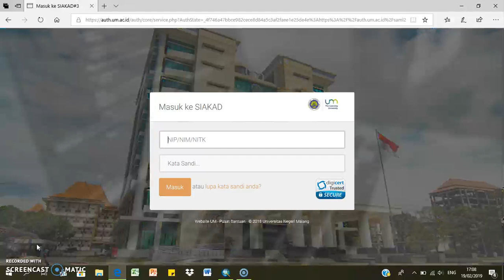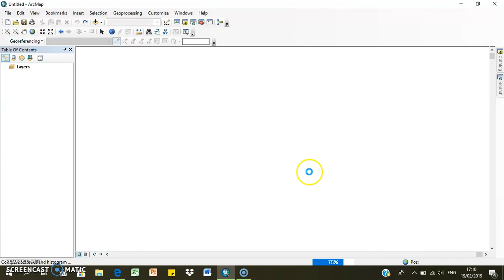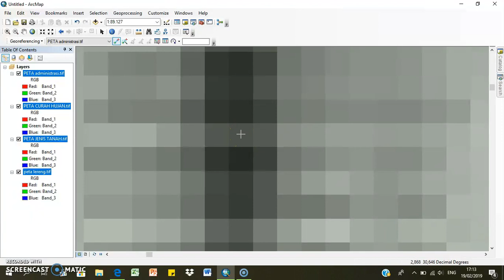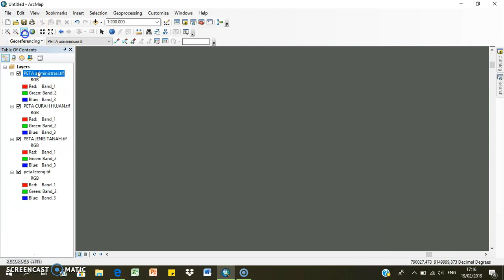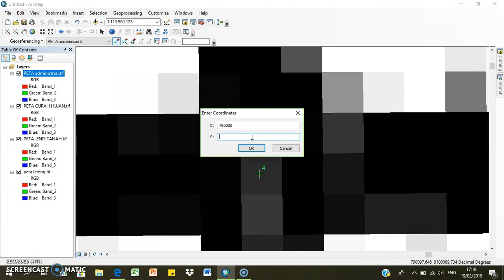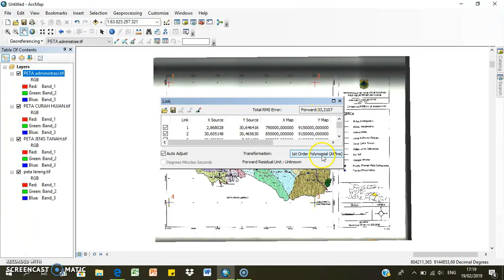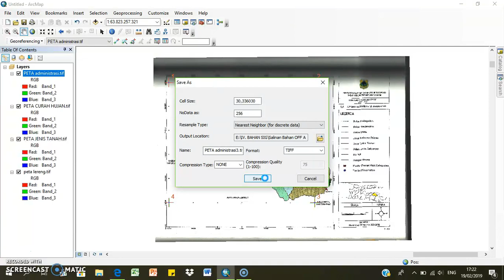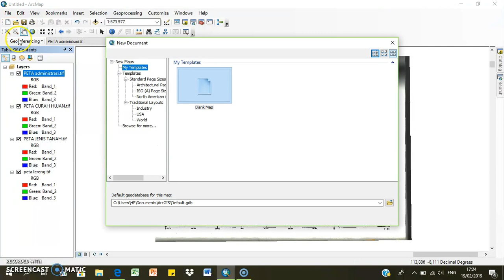Tutorial Koreksi Georeferencing - Dian Ahmad Sasmito 170721636502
Tutorial Koreksi Georeferencing - Video ini dibuat untuk memenuhi tugas kuliah mata kuliah SIG Fakultas Ilmu Sosial Universitas Negeri Malang